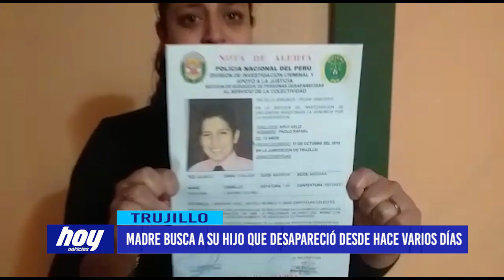Madre busca a sus hijo que desapareció desde hace varios días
Una madre de familia busca desesperada a su hijo de 12 años, quienes desde hace varios días ha desaparecido sin dejar rastro.